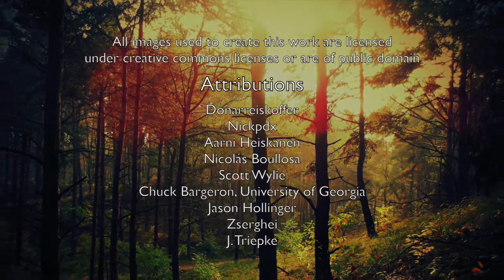In the Wood Sprinkled by Sun by Alexandre Rodichevski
(en) In the Wood Sprinkled by Sun
by Alexandre Rodichevski
We find solace in walking in a wood, when the sun, filtering through the branches of the trees seems to spray the forest with light.

(it) Nel bosco irrorato dal sole
di Alexandre Rodichevski
Troviamo conforto nelle passeggiate in un bosco, tra i rami dei cui alberi filtra il sole, che sembra irrorarlo.

(ru) В лесу орошённом солнцем
Александра Родишевского
Мы находим утешение в прогулках по лесу, между ветвями деревьев которого фильтрует солнце, которое, кажется, орошает лес.

(en) The following images are used to create this work. License type is indicated in parentheses.

"Creek and old-growth forest on Larch Mountain in Oregon" by Nickpdx (public domain)
"Forest in Ialoveni County, Moldova" by Zserghei (public domain)